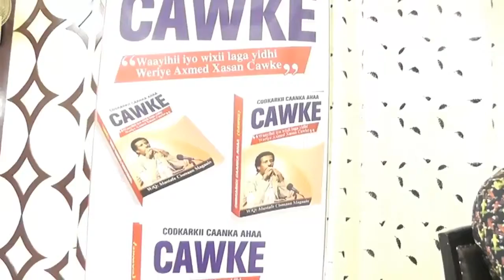Bandhigga Buugga Codkarkii Caanka ahaa CAWKE iyo Hargeysa